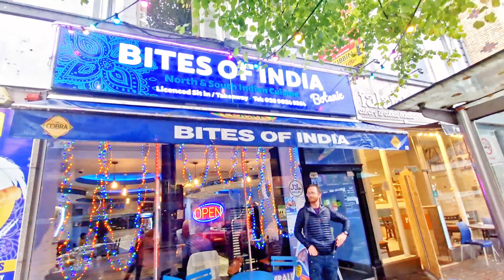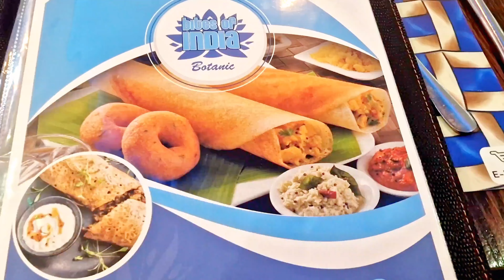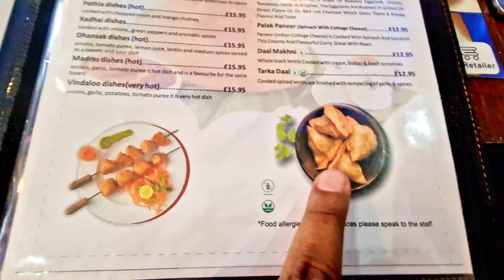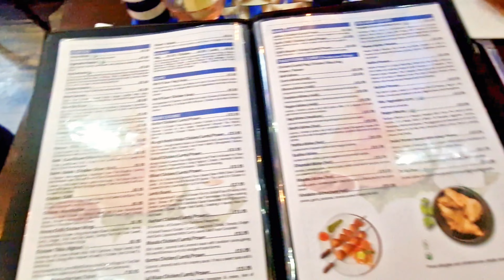ইউকের বেলফাস্টের সেরা রেস্টুরেন্ট | Best Restaurants in Belfast, UK | Food of Bites of India Botanic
Title of this Video is : ইউকের বেলফাস্টে চমৎকার ইন্ডিয়ান রেস্টুরেন্ট | Best Restaurants in Belfast, UK | Bites of India Botanic

best restaurants in belfast bites of india botanic

best restaurants in belfast

best places to eat in belfast

best food in belfast

where to eat in belfast

places to eat in belfast

restaurants in belfast

titanic belfast uk

titanic belfast experience

titanic belfast

titanic belfast tour

titanic belfast ride

titanic belfast video

the titanic belfast

belfast titanic museum

belfast titanic quarter

belfast titanic

belfast titanic experience

titanic belfast shop

titanic built in belfast

titanic museum belfast ireland

titanic museum belfast tour

titanic belfast walk through

belfast titanic dock

titanic museum in uk

museo titanic belfast

titanic museum in belfast

m titanic

titanic belfast store

the titanic museum belfast

west belfast titanic

titanic museum uk